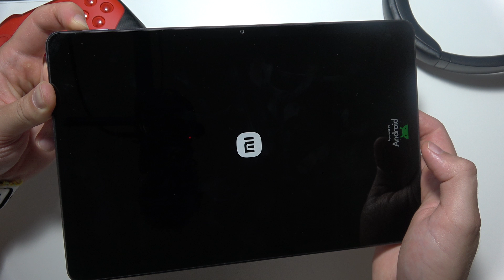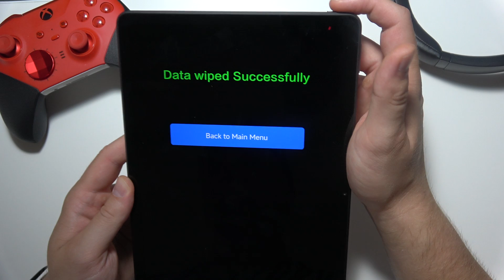Redmi Pad 2: How to Reset via Recovery Mode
In this video, I’ll show you how to reset the Redmi Pad 2 using Recovery Mode. This method is useful if your tablet is not responding or you want to perform a full factory reset. You’ll learn how to access Recovery Mode and safely restore your Redmi Pad 2 to its original settings. Follow this guide to troubleshoot or start fresh with your device.

I'll do my best to reply promptly and assist you.